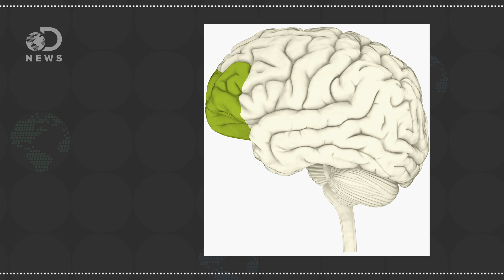Why Humans Are Natural Liars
Humans lie as often as 2 or 3 times in a ten minute conversation. Why did we evolve to lie and what might it tell us about our species?

"Conditional social behaviours such as partner choice and reciprocity are held to be key mechanisms facilitating the evolution of cooperation, particularly in humans. Although how these mechanisms select for cooperation has been explored extensively, their potential to select simultaneously for complex cheating strategies has been largely overlooked."

"Many species - most notably our own - have evolved quite extraordinary capacities to cooperate. We might take cooperation as an obvious facet of life, but long-term cooperative gain requires a willingness to put aside narrow self-interest in the short term. And that doesn't evolve easily. Cooperation makes it possible for some individuals to cheat, prospering off the cooperative efforts of others. Cooperate too readily and you might get taken for a ride. Cooperate only grudgingly and you don't reap the benefits of working together."

"Psychopathy is a personality disorder characterized by remorseless and impulsive antisocial behavior. Given the significant societal costs of the recidivistic criminal activity associated with the disorder, there is a pressing need for more effective treatment strategies, and hence, a better understanding of the psychobiological mechanisms underlying the disorder. The prefrontal cortex (PFC) is likely to play an important role in psychopathy. In particular, the ventromedial and anterior cingulate sectors of PFC are theorized to mediate a number of social and affective decision-making functions that appear to be disrupted in psychopathy."